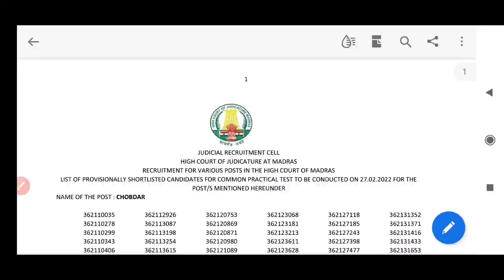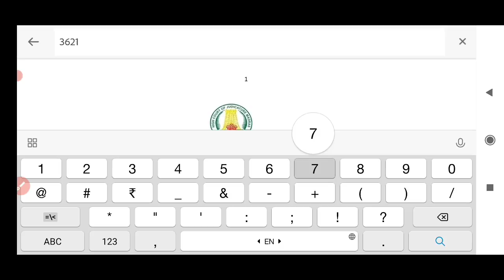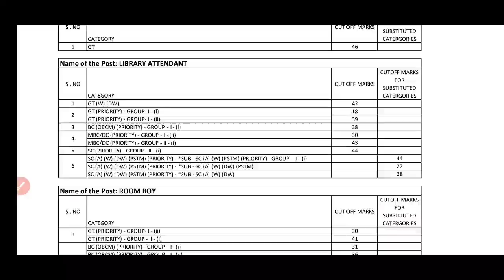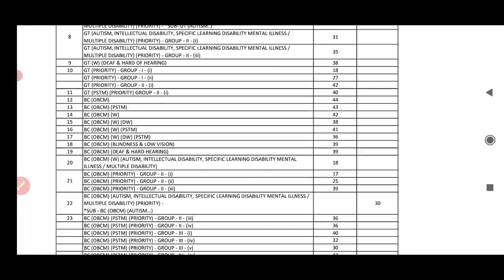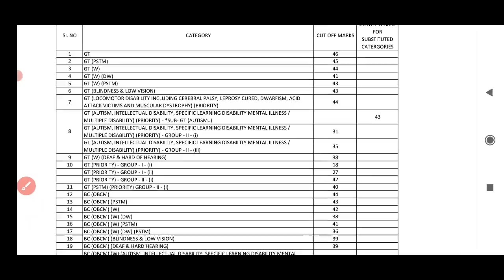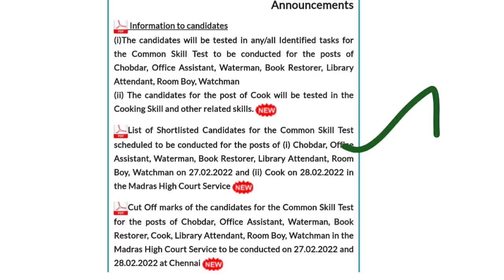Madras high court/ result/ cut off/ selection list/ skill test சந்தேகத்திற்கு பதில்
Madras high court office assistant notification 36 result out.

office assistant selection list, cut off released.